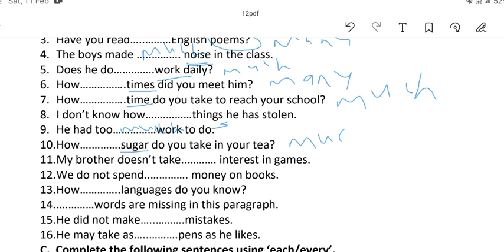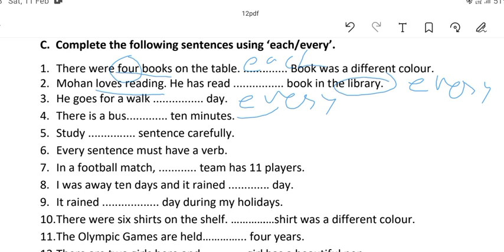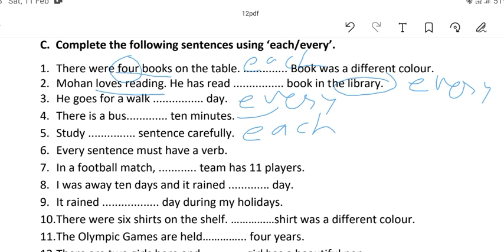Determiner for All Competitive Exams,Jail Prahri English,Forest Guard English, Patwari English,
MP Competitive Exams English,डिटरमाइनरर सीखे आसानी से, Determiner In Easy Way,MP ESB English, Shikshak Bharti, MP Verg 1 Teacher Bharti,MP Board English,MP Board 12 class English,MP Board 10th class English, MP Board English 11th class,MP Board 9th class English,MP Board 12th class old paper,MP Board Grammar ,MP Board Questions Bank Solution,PEB English, कर्मचारी चयन मंडल अंग्रेज़ी,